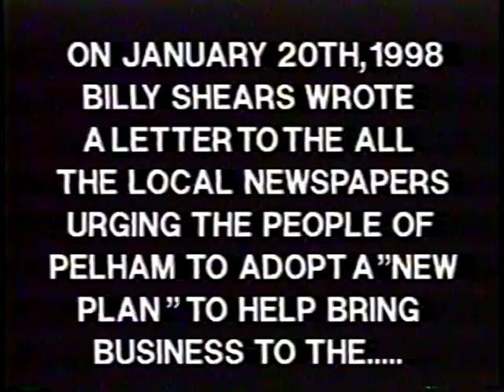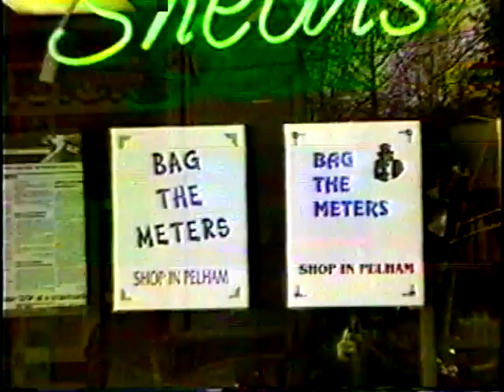THE BILLY SHEARS SHOW BAG THE METERS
WAY BACK WHEN .TO DO ANYTHING TO UPSET LOCAL GOVERNMENT WAS ALWAYS A SPORT FOR ME.